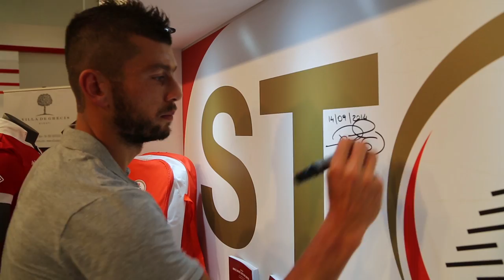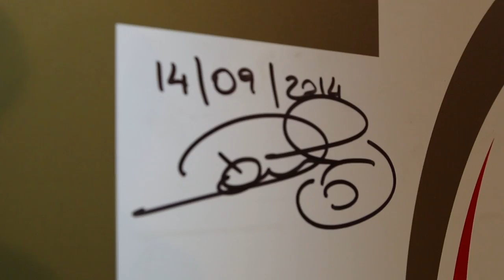FdL 2014 | «La casa del Bari»: day #1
Il pad.170 della Fiera del Levante di Bari, per questa edizione della Campionaria, si è trasformato ne «La casa del Bari»: uno spazio espositivo sulla FC Bari 1908 con un punto ristoro, un punto vendita per il merchandising e tante altre sorprese per i tifosi.
Nel primo giorno l'ospite d'onore è stato Massimo Donati, fresco di un gran gol da fuori area durante Frosinone-Bari.

Produzione: Edumedia
Soundtrack: «Base 2» di Fabrizio D'Elia